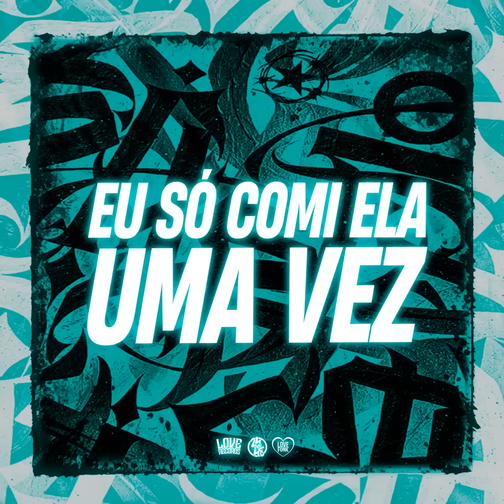EU COMI ELA UMA VEZ SÓ UMA VEZ ELA SE APAIXONOU POR MIM (FUNK TIKTOK) DJ VN Maestro e MC G DS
Artista: MC G DS
Música: EU COMI ELA UMA VEZ SÓ UMA VEZ ELA SE APAIXONOU POR MIM
Produção Musical: DJ VN Maestro
Ano: 2024

Divulgue seu trabalho no canal!
Faça um orçamento: (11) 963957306 Falar c/ Davyds